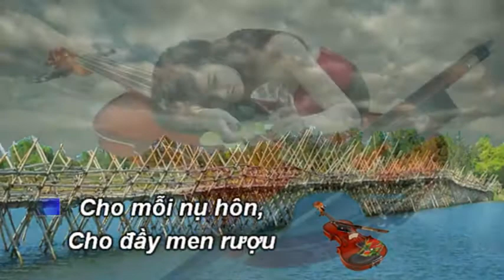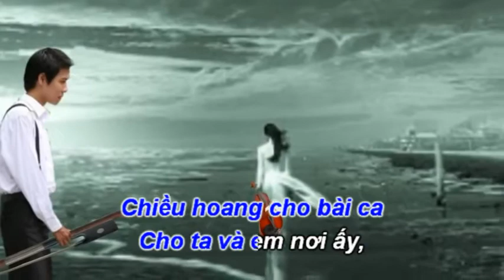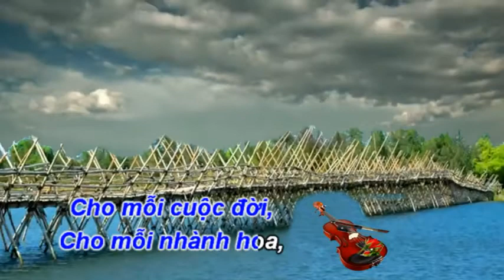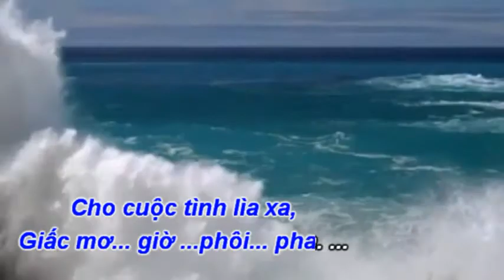CHIỀU HOANG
clb daloc